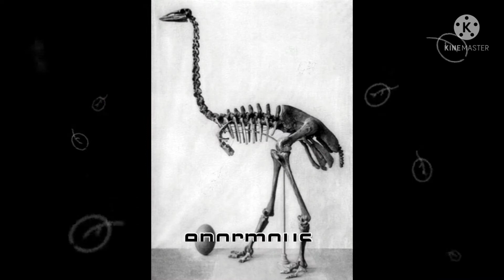The Mysterious Elephant Bird |Creative Thoughts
the giant elephant bird